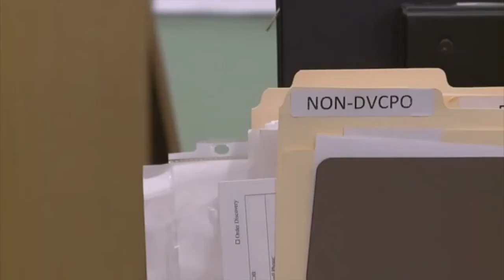Sikh man beaten by vicious teen, NAAP defends against hate crime accusation